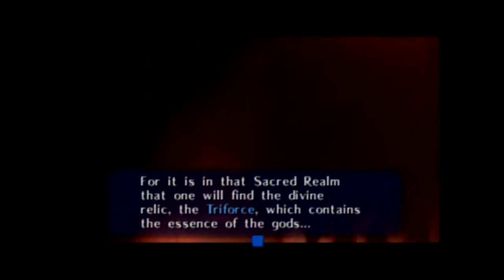Let's Play Zelda OOT 2- How poop created the world!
Today we learn how poop created the world!
Also, Lillian's voice is accidentally too low so it sounds like I'm talking to myself, but I assure you, I'm sane.